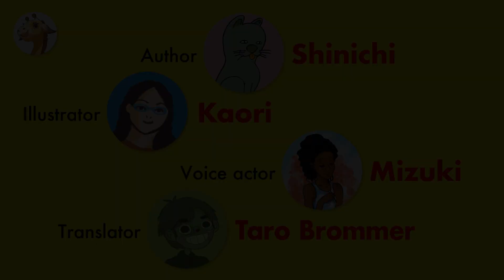Little Spoon and family ep3 Uncle Knife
The title is ‘Little Spoon and family ep3 Uncle Knife’.

Author:Shinichi
Illustrator:Kaori
Voice actor:Mizuki
Video editor:Kureha Pambid
Director:Ayumi Sugimoto
Producer：Yan Zhou